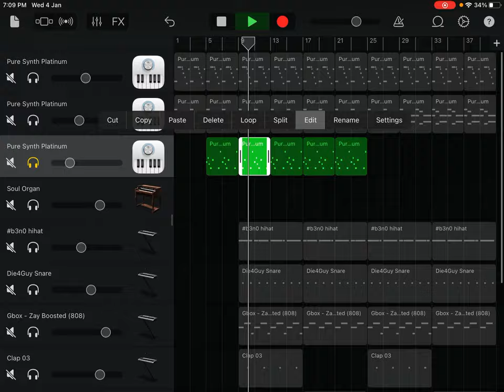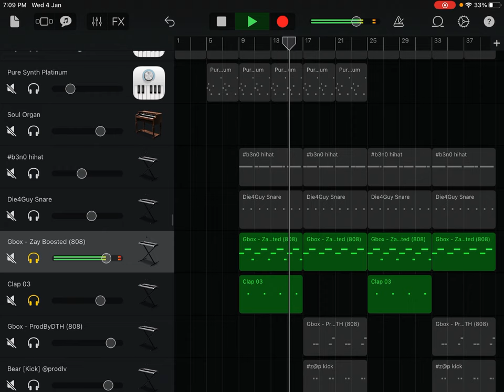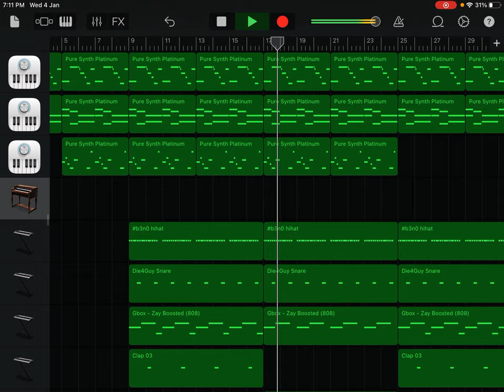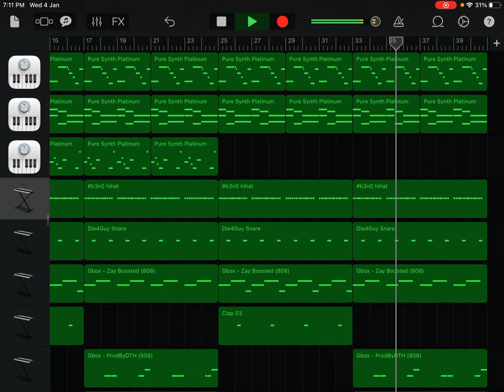How RIDIN/BORN SINNER by Playboi Carti was made on GarageBand